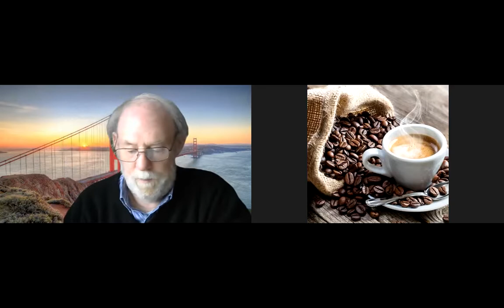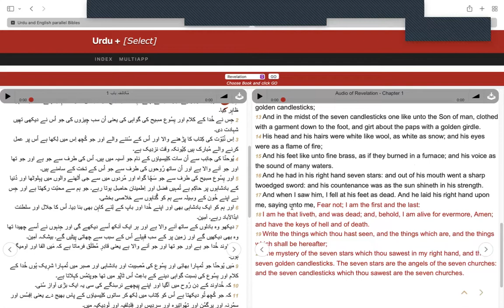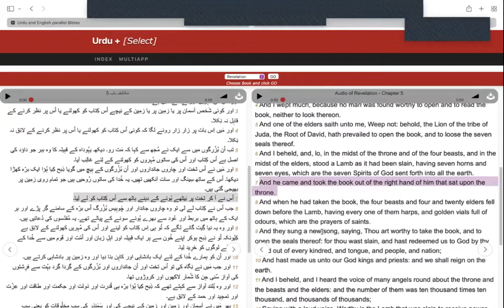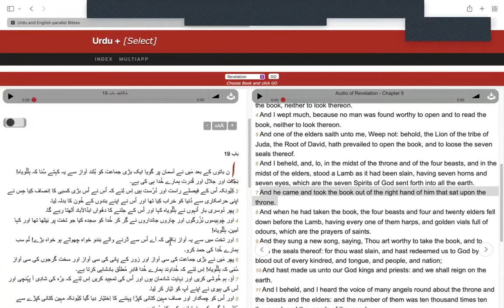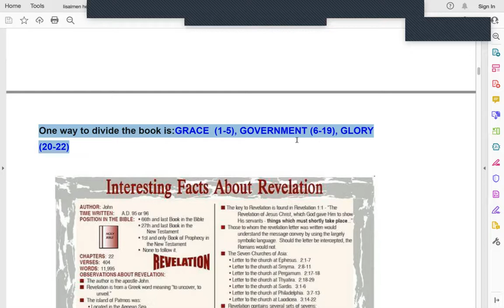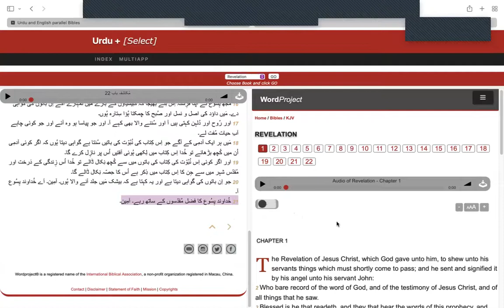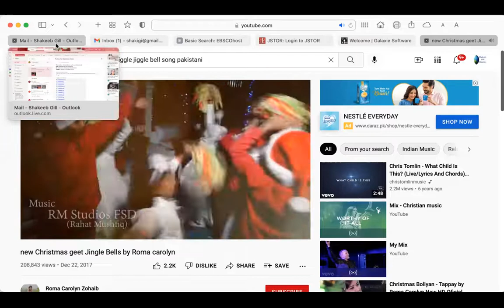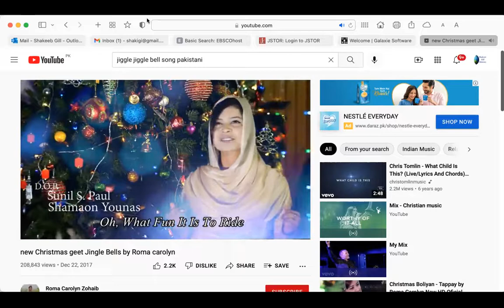Book of Revelation English/Urdu